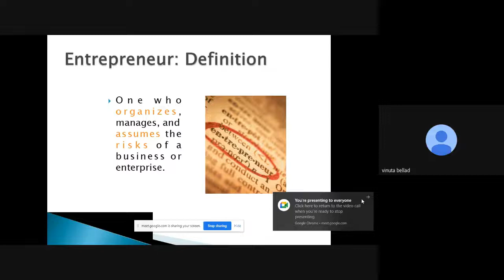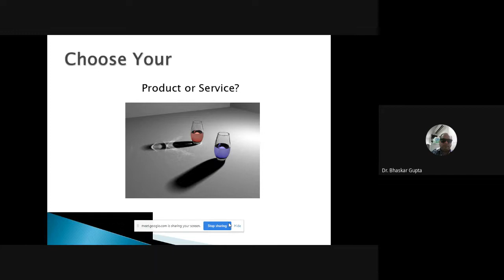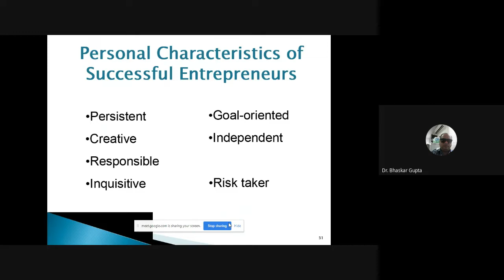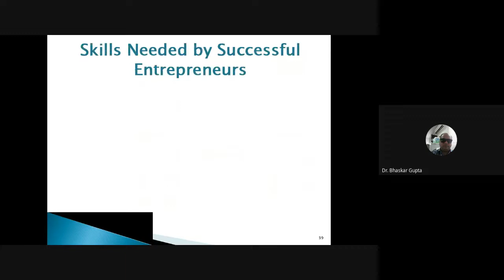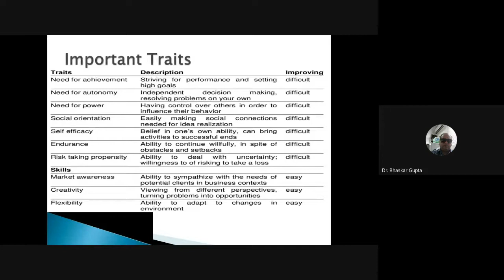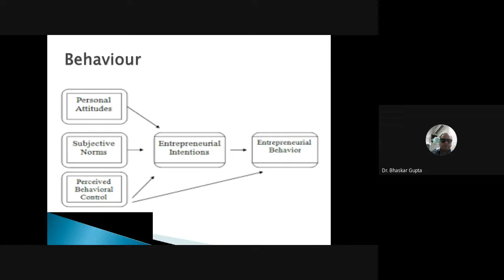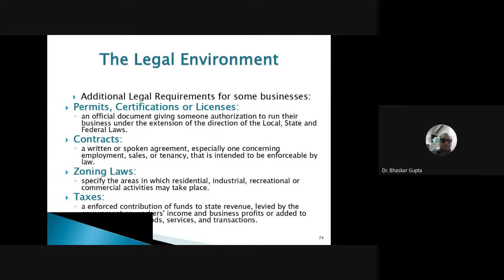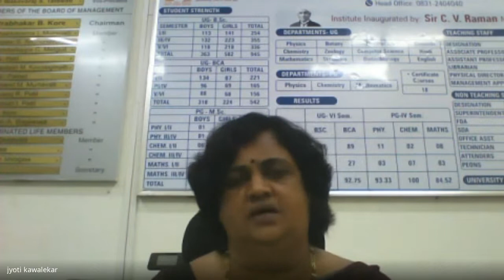IMPACT LECTURE SESSION 1-LECTURE 1: "ENTREPRENEURSHIP AS ALTERNATIVE CAREER OPTION"